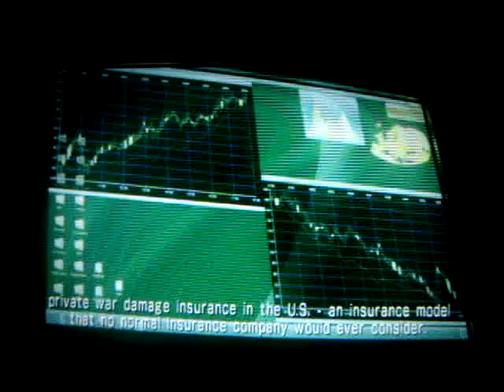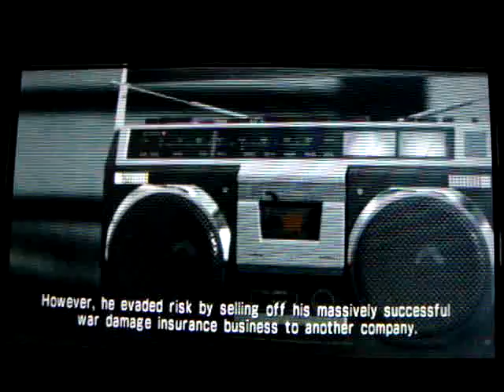Ace Combat: Joint Assault ending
The ending to Ace Combat: Joint Assault.